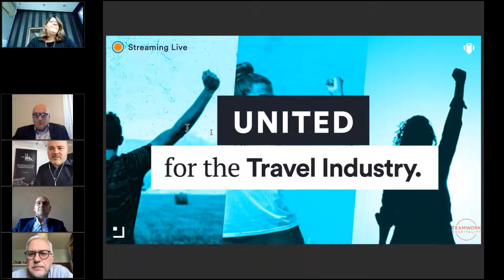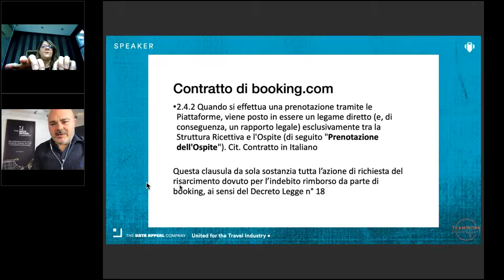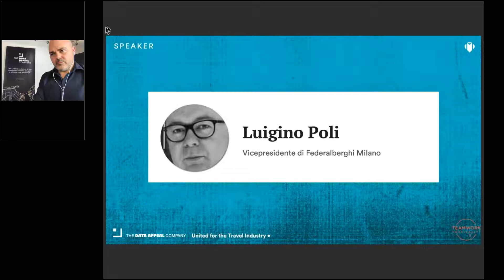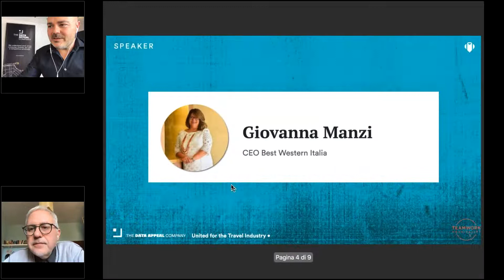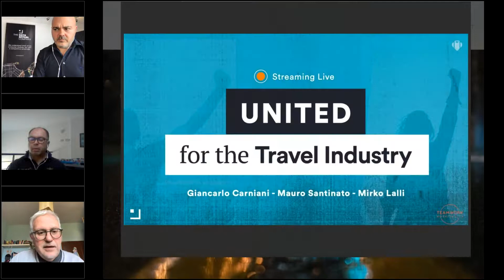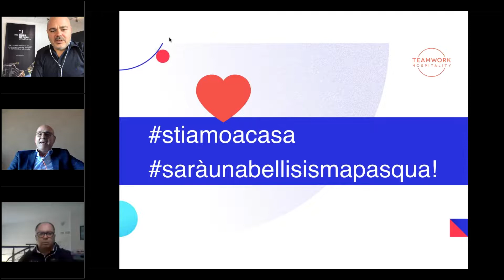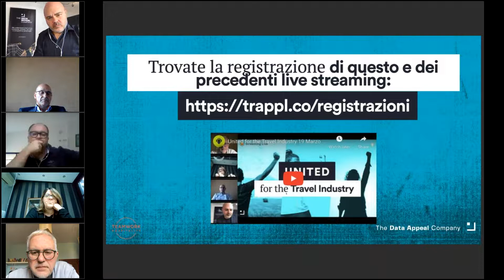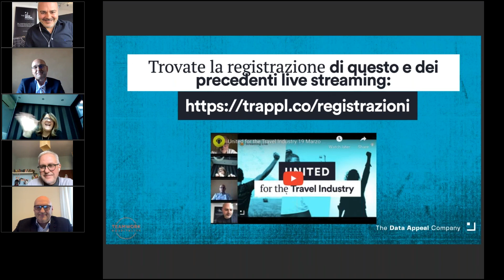United for the Travel Industry - Webinar del 02 Aprile 2020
Come gestire il rapporto con le OTA in questo momento di difficoltà.